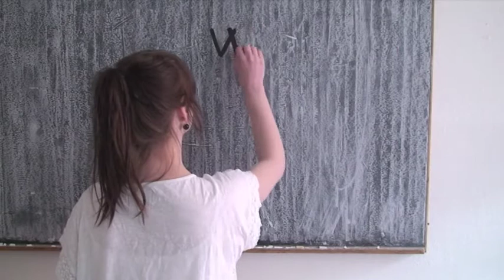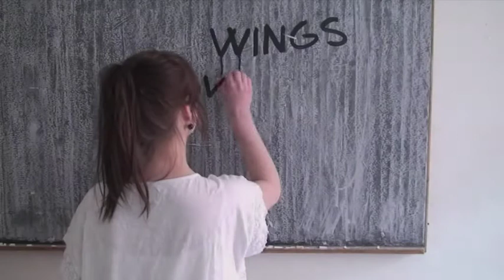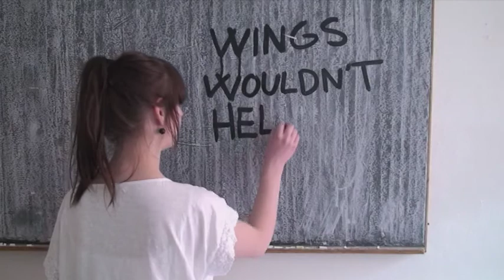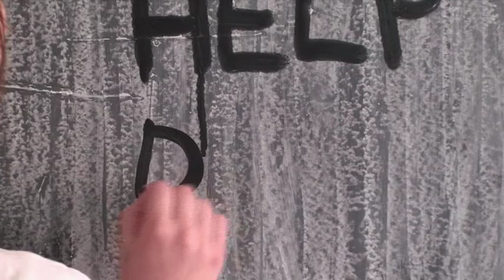springet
eksamensproduktion 2010.